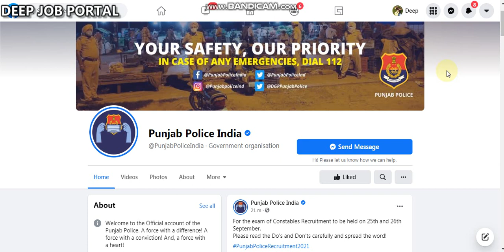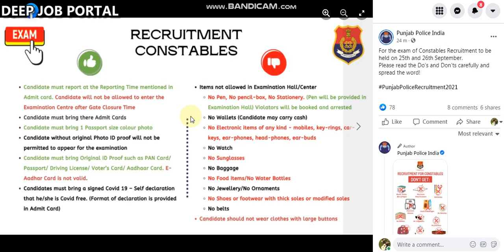Punjab District Police and Armed cadre Constable Exam Date | Official Notification | Deep Job Portal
HLO GUYS

Punjab Police Constable Exam Date officially Announce by Department

Hit like if u like video